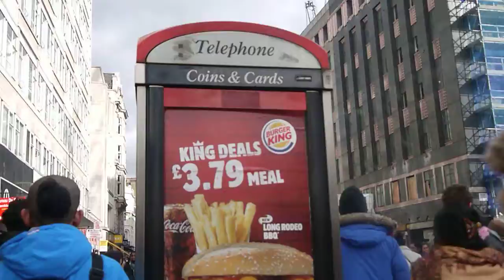Gaura Purnima London 2015 - Part 7 of 8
Gaura Purnima London 2015. Harinam returning to Radha Krishna Temple from Oxford Street.